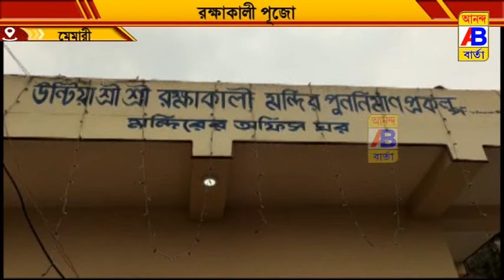শ্রীশ্রী রক্ষাকালী পূজা